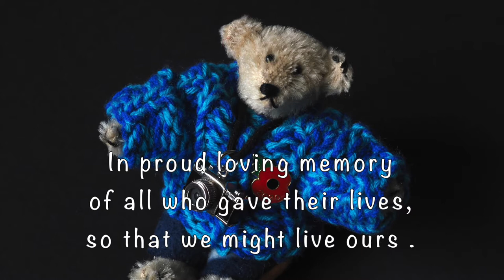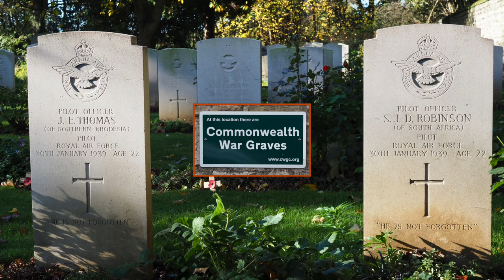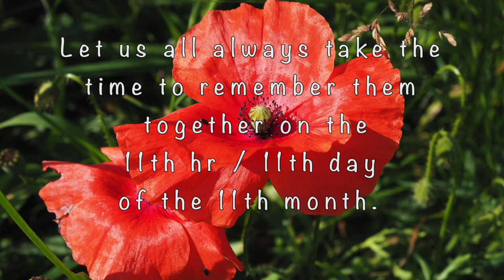"Wear Your Poppy With Pride " Music By Roger Davies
Wear Your Poppy With Pride is a song by Roger Davies.
Roger is donating all proceeds from the sale of this song to the Royal British Legion Poppy Appeal
(Please take a look at the website for The Royal British Legion to see the work that they do ).
He has given me his kind permission to use his song ( Note I purchased it with my own money  ) in my remembrance video.
I would love it if you could also help by maybe downloading his song from
 I Tunes/ Amazon or wherever you can easily download your music from.
Just search Wear Your Poppy With Pride  by Roger Davies : )
He wrote this song for and with some junior school children in a workshop he did with them it some time ago.

I just want to make clear that I have not created this video to glorify war. Moreover I have created it to remind us all never to forget the poor people who lost their lives for our freedom . It was not just the men who were sent to fight that lost their lives. Men Women and Children at home lost theirs too due to the bombing raids. Also many poor animals horses dogs etc...
We must never forget the past and learn from history to try to avoid making the same mistakes again.
My role as a teddy bear  is always give kindness and love to everyone.
My message to the humans is always keep Peace  ; )

Here is a link to Rogers sites.
Other than been a talented musician he is also a talented artist .